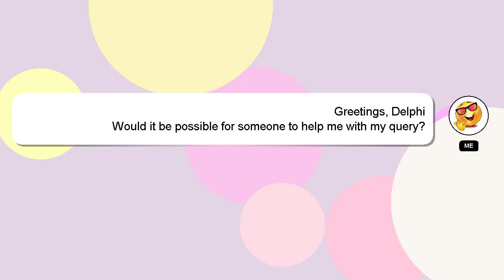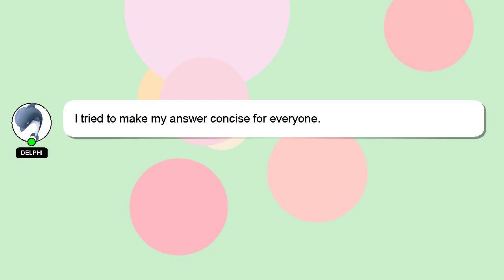How to know that pigeon is going to lay eggs?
Here's a brief description of who I am, Hey, I am Delphi. I am here to assist you in getting the answers you need. - How to know that pigeon is going to lay eggs?

If you have more specific query you can comment or chat with me  and let me know your queries. Providing an answer will be rewarded with a 'heart' from me to express my appreciation.

*2 What we are experimenting :*